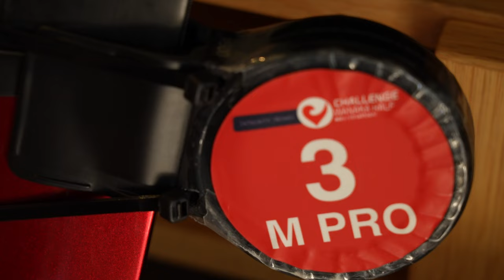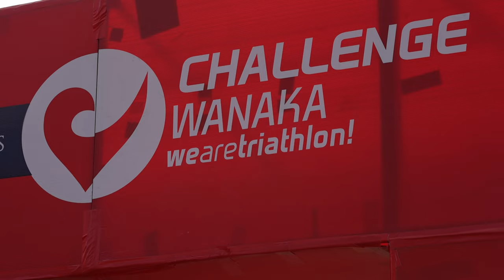I won Challenge Wanaka! My Best Performance Ever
My 2024 season started off with a bang with a win at the 2024 Challenge Wanaka Half Ironman. In the last video I was struggling in training post sickness, but since then I managed to get some great weeks of training. It all came together to deliver a career best wire to wire race performance here in Wanaka. I was so happy to be able to do this on one of the most beautiful and brutal race courses I've ever raced on.

It's been a great summer of training here in New Zealand and I cant wait to take this new found form back overseas for the rest of 2024!

My name is Kyle Smith and I'm a professional triathlete racing short and long course triathlon.